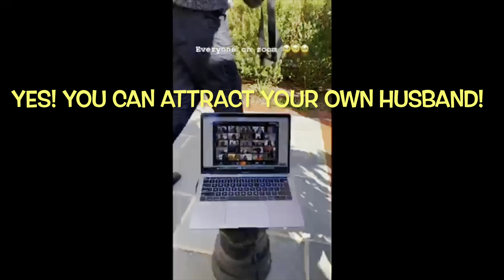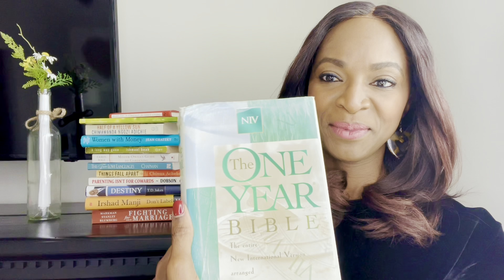HOW I ATTRACTED MY HUSBAND & GOT MARRIED AT AGE 50! MY LOVE STORY!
Many single women message me everyday asking how I was able to get remarried at age 50. Many say they’ve given hope of ever finding their true love. Some ask me how I manifested my husband. Or how I was able to attract him to myself. I decided to put this video together to inspire single women and give them hope. Especially with Valentine’s Day coming up. I remember Valentine’s Day when I was single. I always felt a little sad on those days. I hope this video brings you some hope & confidence that you can manifest and attract your own husband too!

If you need a dating or life coach, please sign up on my

To hire me as your Business & Lifestyle Coach, sign up on my